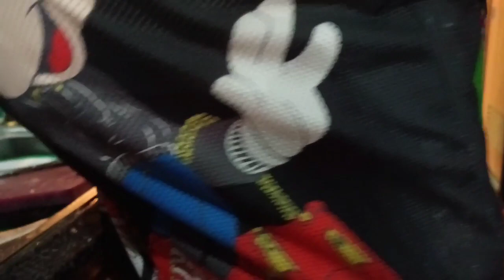Ang version ni @BrendaMageOfficial ng Carbonara, Ang sarap🤗/MarengMarVlov